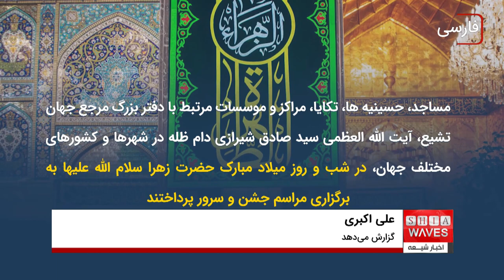برگزاری جشنِ شادی و سرور به مناسبت میلاد حضرت زهرا در نقاط مختلف جهان ، علی اکبری گزارش می دهد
همزمان با سالروز میلاد با سعادت حضرت صدیقه کبری، فاطمه زهرا سلام الله علیها، شیعیان و عاشقان اهل بیت عصمت و طهارت علیهم السلام در شهرها و کشورهای مختلف جهان مراسم جشنِ شادی و سرور بر پا کردند.

مساجد، حسینیه ها، تکایا، مراکز و موسسات مرتبط با دفتر بزرگ مرجع جهان تشیع، آیت الله العظمی سید صادق شیرازی دام ظله در شهرها و کشورهای مختلف جهان، در شب و روز میلاد مبارک حضرت زهرا سلام الله علیها به برگزاری مراسم جشن و سرور پرداختند.
بر همین اساس مراسمی در بیت آیت الله العظمی شیرازی دام ظله در شهر مقدس قم برگزار شد.
این مراسم و محفل نورانی، روز جمعه ۲۰ جمادی الثانی ۱۴۴۴ قمری برابر با ۲۳ دی ۱۴۰۱ با حضور جمعی از علما، فضلا و ارادتمندان و شیفتگان اهل بیت علیهم السلام و زوار کریمه اهل بیت، حضرت فاطمه معصومه سلام الله علیها در بیت مرجعیت برگزار شد و حاضرین این روز خجسته را گرامی داشتند.
همچنین مراسمی در مقر شورای عالی قرآنیِ شهر بامیانِ افغانستان، از مراکز مرتبط با دفتر آیت الله العظمی شیرازی دام ظله در روستای "شین تپه" در بامیان برگزار گردید.
از سخنرانان این مراسم حجت الاسلام سید حسین شاه، مدیر مسئول دفتر معظم له در بامیان بود.
مرکز اهل البیت علیهم السلام در شهر ماهاجنگا در کشور ماداگاسکار، از دیگر مراکز مرتبط با دفتر بزرگ مرجع جهان تشیع، نیز در این ایام شاهد برگزاری مراسم جشن و شادی بود.
این مراسم با حضور و زیر نظر شیخ محمد رضی وسرام، وکیل آیت الله العظمی شیرازی دام ظله در ماداگاسکار برپا شد.
گفتنی است، بخش بانوان این مرکز نیز مراسم مشابهی برای بانوان شیعه برگزار کرد.
حوزه علمیه زینبیه در منطقه سیده زینب در حومه دمشق پایتخت کشور سوریه، از مراکز علمی مرتبط با دفتر آیت الله العظمی سید صادق شیرازی دام ظله نیز مراسم جشنی به همین مناسبت برگزار کرد که در آن صدها تن از علما، فضلا، خطبا، طلاب و شیعیان اهل بیت علیهم السلام حضور یافتند.
در این مراسم هم ضمن چراغانی و نصب پرچم های رنگی، شیرینی و شربت توزیع شد و حاضرین به سخنرانی درباره شخصیت و زندگینامه و سیره حضرت زهرا سلام الله علیها گوش فرا داده و سپس مراسم  مدیحه سرایی نیز برگزار شد.
مسجد و حسینیه آل یاسین از مراکز دینی مرتبط با دفتر آیت الله العظمی شیرازی دام ظله، در شهر سیدنی استرالیا هم مراسم جشنی برگزار کرد.
در شهرها و کشورهای مختلف یمن نیز شیعیان با برگزاری مراسم جشن و شادی، سالروز میلاد مبارک حضرت صدیقه طاهره را گرامی داشتند.
اما حرم مطهر ائمه اطهار در شهرهای مختلف عراق اعم از شهرهای مقدس کربلا، کاظمین، سامرا و نجف اشرف هم با چراغانی، تزیین و ایجاد فضای شادی و سرور و نیز برگزاری مراسم مختلف، این مناسبت عظیم را گرامی داشتند.